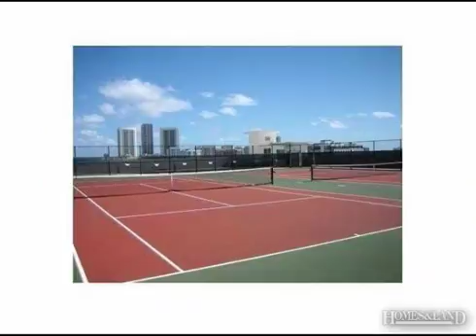$252,000 1BR 1BA in HALLANDALE 33009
Condo 5+ Stories, Condo - Hallandale, FL Spacious 1 bed/ 1 bath plus guest bath, overlooking golf course. This unit has an assigned storage, marble floors in bathrooms & kitchen and carpet in bedroom and living room. Open kitchen with stainless steel appliances and granite counter top, washer/dr yer inside unit. walk-in closet, bathroom with separated shower and tub. Pool, spa, gym, tennis, sauna, cable, internet, movie theater, 24 hour concierge and valet. Close to the Beach and Gulfstream. Stores and Restaurants next to the building. Find out more about this home for sale